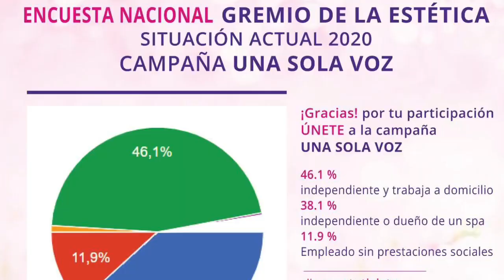CAMPAÑA FLOR DE LIZ UNA SOLA VOZ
🤗 Muy buen día queridos colegas 𝐚𝐠𝐫𝐚𝐝𝐞𝐜𝐞𝐦𝐨𝐬 a todos los que han participado a nivel nacional y pertenecen al gremio de la 𝐞𝐬𝐭é𝐭𝐢𝐜𝐚 por su estar  activa en nuestra encuesta👍⁣⁣
🙂A 𝐭í𝐭𝐮𝐥𝐨 𝐩𝐞𝐫𝐬𝐨𝐧𝐚𝐥 se radico un derecho de petición buscando ayudas y soluciones para el gremio, estamos en espera de una 𝐫𝐞𝐬𝐩𝐮𝐞𝐬𝐭𝐚, apenas la emitan la compartiremos con todas ustedes⁣⁣
𝐀𝐠𝐫𝐚𝐝𝐞𝐜𝐞𝐦𝐨𝐬 a los diferentes grupos, asociaciones, escuelas, proveedores y todas las personas involucradas en el gremio de la estética que nos unamos a 𝐔𝐍𝐀 𝐒𝐎𝐋𝐀 𝐕𝐎𝐙, dejemos el “ego” de un lado y aportemos soluciones no solo para el presente sino también para un futuro👍⁣⁣
😊𝐔𝐧 𝐠𝐫𝐚𝐧 𝐚𝐛𝐫𝐚𝐳𝐨 𝐲 𝐞𝐧 𝐥𝐨 𝐪𝐮𝐞 𝐥𝐞𝐬 𝐩𝐮𝐞𝐝𝐚 𝐜𝐨𝐥𝐚𝐛𝐨𝐫𝐚𝐫 𝐜𝐨𝐧 𝐠𝐮𝐬𝐭𝐨. Las invito que hagamos una campaña a nivel COLOMBIA coloca tu foto y  comparte en redes con :

Hagamos algo viral para que los médios de comunicación también nos tengan en cuenta.

Un gran abrazo y en lo que les pueda colaborar con gusto  , de parte de la campaña una sola voz de FLOR DE LIZ ESTHETIC ACADEMIC .

La unión hace la fuerza , todos bajo una sola VOZ , únete comparte depende de nosotros actuar ya